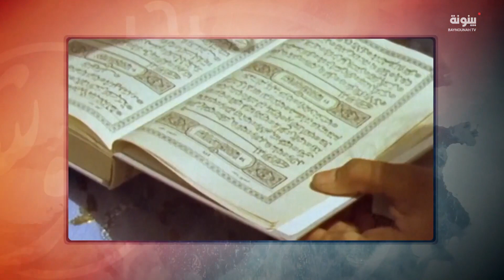ثقافة فتاة العرب | برنامج بحر عوشة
"أول مصدر تعلمت عليه فتاة العرب هو القرآن الكريم".. الشاعر والكاتب خالد البدور يتحدث عن طبقات شعراء الإمارات وعمق ثقافة فتاة العرب